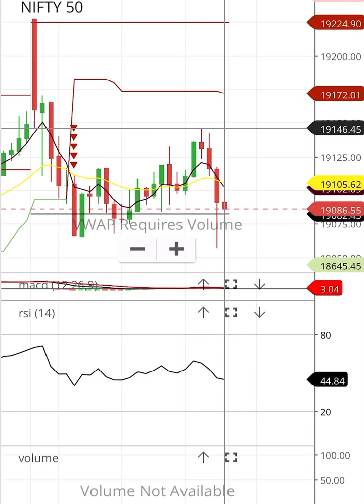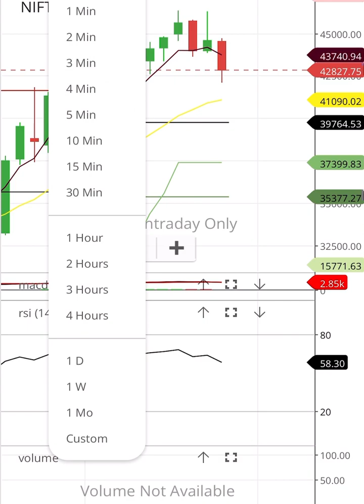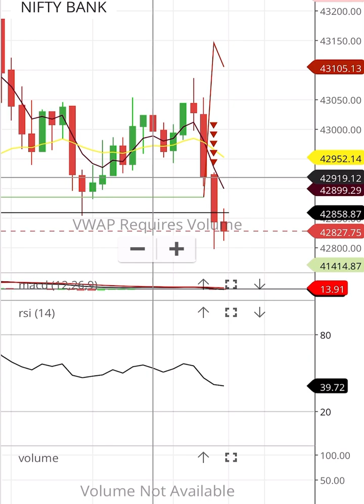1-11-2023 NIFTY 50 NIFTY 50 LEVELS BANK NIFTY LEVELS NIFTY ANALYSIS BANKNIFTY ANALYSIS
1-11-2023 NIFTY 50 NIFTY 50 LEVELS BANK NIFTY LEVELS NIFTY ANALYSIS BANKNIFTY ANALYSIS